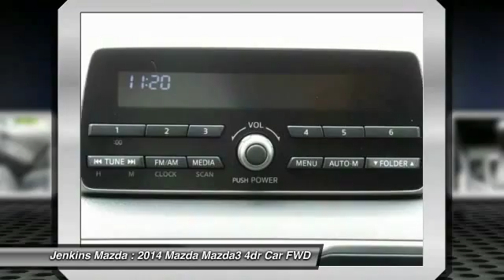2014 Mazda Mazda3 Ocala Florida SM1053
2014 Mazda Mazda3 i Touring

Jenkins Mazda
1740 SW College Road

New Arrival! This Mazda MAZDA3 is CERTIFIED! Low miles for a 2014! Bluetooth, Steering Wheel Controls, Aux Audio Input, Automatic Headlights Keyless Start Rear Spoiler, This Mazda MAZDA3 gets great fuel economy with over 41.0 MPG on the highway! Stability Control, ABS Brakes Front Wheel Drive Please let us help you with finding the ideal New, Used, or Certified vehicle. Certified Pre-owned Mazda's go through a 150-point detailed inspection that includes manuals and documentation, recalls and service campaigns, transmission, brakes, steering, engine, fluids, battery, tires, brakes, suspension, drive train, frame and underbody, electronics, interior and exterior of the vehicle.